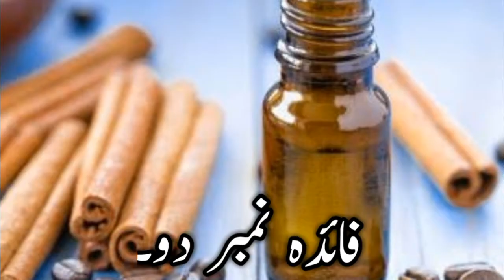Roghan Dalchini Benefits || Cinnamon Benefits || Darchini || Daar Cheeni Ke fawaid